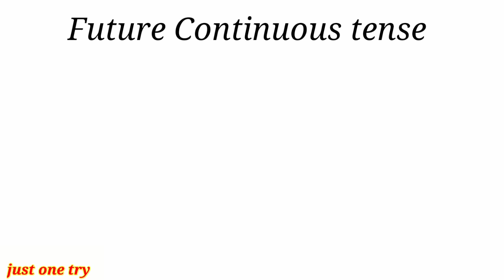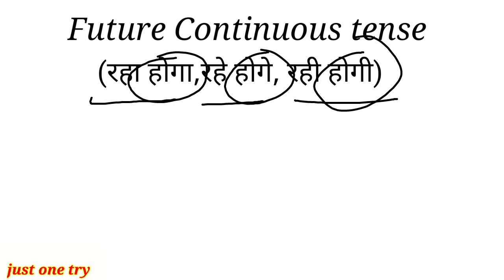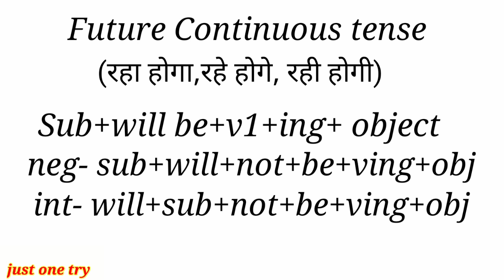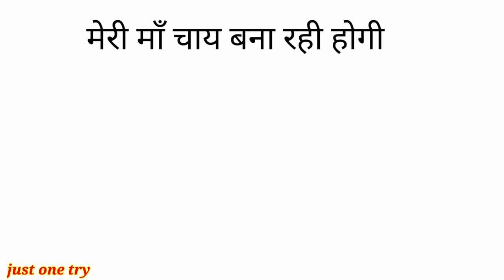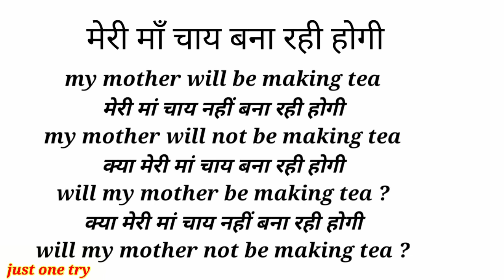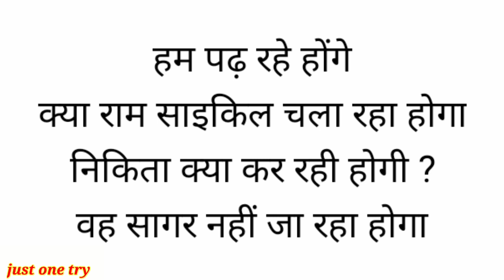future Continuous tense || English grammar || basic to advance